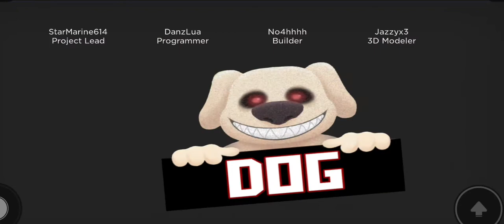Jogando ben da zueira!